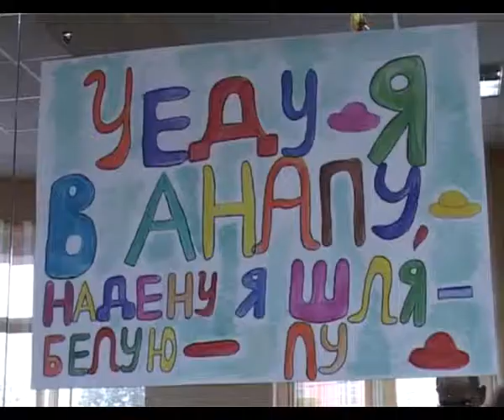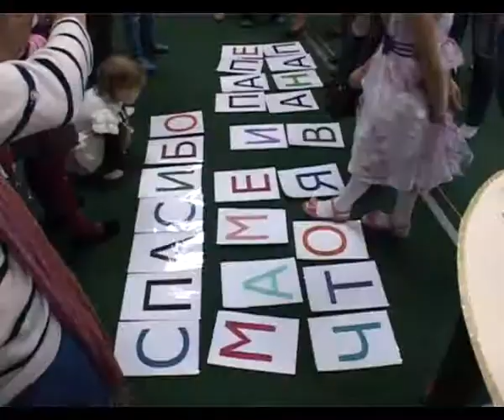Всё дело в шляпе...